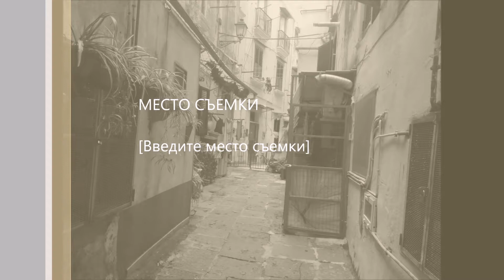Велопутешествие по Италии день 21 Салерно